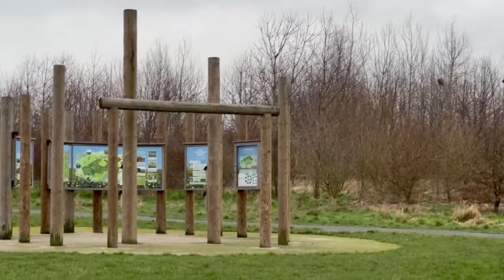A Day in Hertfordshire🌳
Join me on a delightful journey through the picturesque landscapes and vibrant communities of Hertfordshire! In this vlog, we explore the idyllic Welwyn Garden City, where urban planning meets natural beauty. Howardsgate invites us to discover local treasures in its shops and cafes, while Stanborough Park provides a perfect blend of relaxation and recreation.

Our adventure continues into the heart of nature at Heartwood Forest, a sprawling woodland filled with diverse flora and fauna. The enchanting Tree Cathedral stands as a testament to the wonders of the natural world, offering a serene space for reflection and appreciation.

To wrap up our day, we visit Hertfordshire University, where academia meets innovation. Immerse yourself in the vibrant campus atmosphere and get a glimpse of the dynamic learning environment that this institution has to offer.

Come along for a day filled with charm, tranquility, and knowledge as we explore the gems of Hertfordshire! 🌳🏰📚